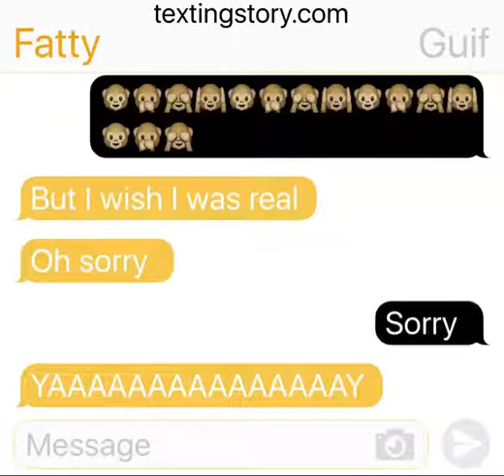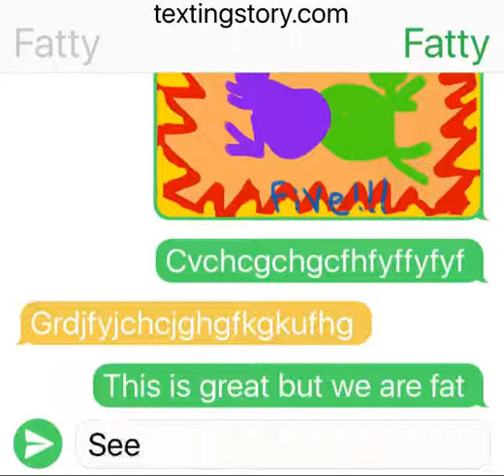fatty and fatty